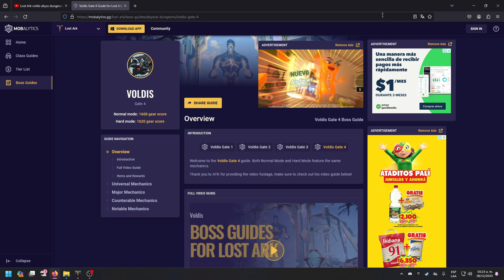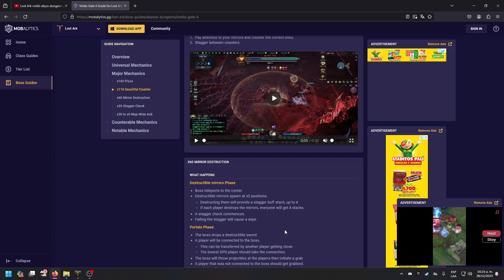ASÍ APRENDO HACER RAID LOST ARK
Mi PC:
🖥CPU: AMD Ryzen 5 4500
🖥GPU: MSI GeForce GTX 1050ti 4gb Gaming
🖥RAM: x2 Adata Premier 8 GB DDR4 2400
🖥SSD:  x2 Kingston SSDNow A400 120 GB
🖥Mobo: Gigabyte A530M-H